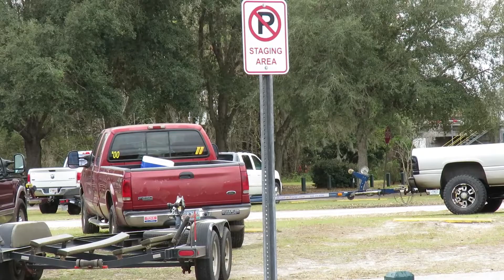St Johns River— Ed Stone Park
Ed Stone Park is located just west of Deland, FL. It offers a free public boat ramp with access to the St. Johns River. A seawall along the river is a popular fishing area with benches, picnic pavilion, grills, and restrooms.